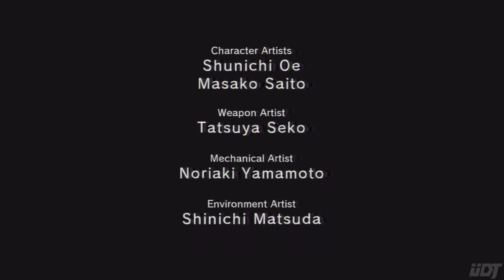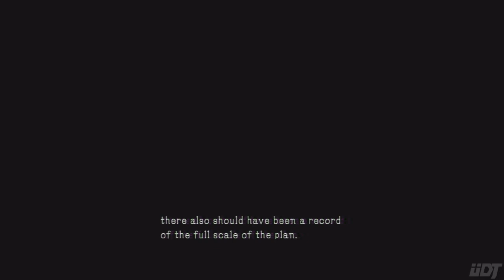Metal Gear Solid V Ground Zeroes Playthrough Part 4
Who says we have to do what the game tells us?